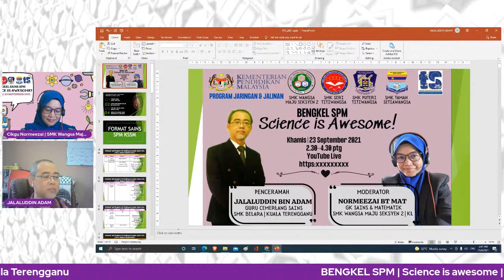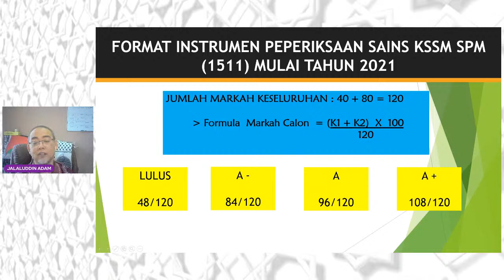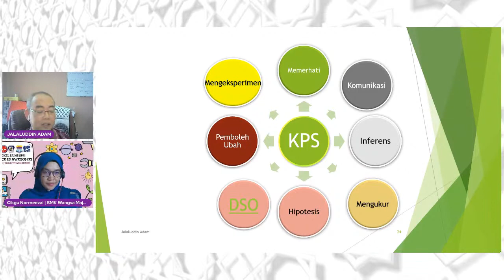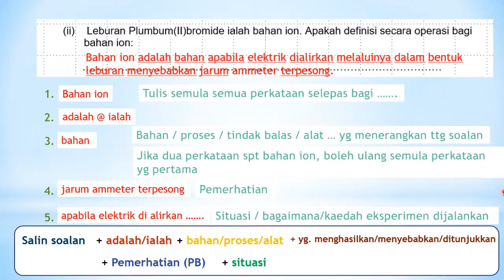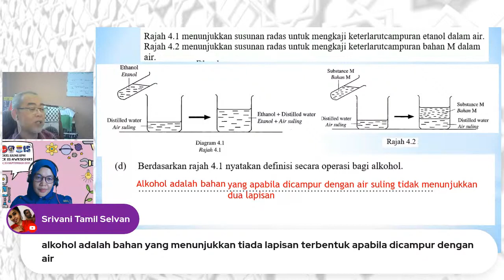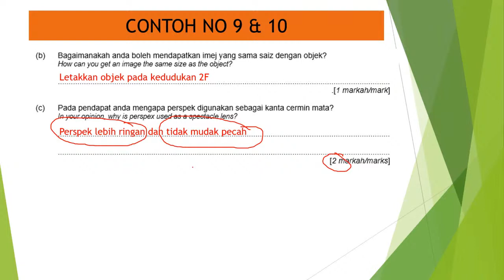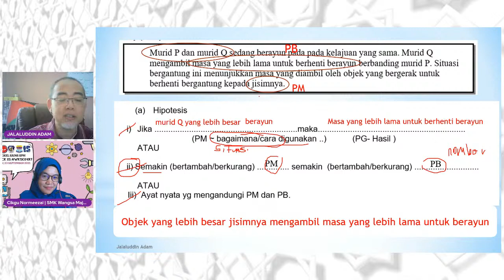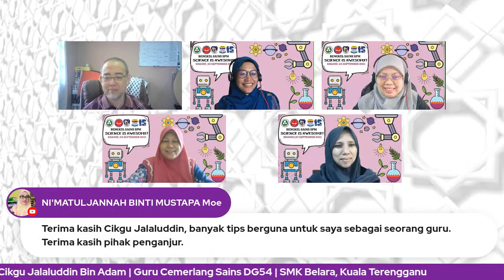BENGKEL SPM | SCIENCE IS AWESOME !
PROGRAM JARINGAN DAN JALINAN